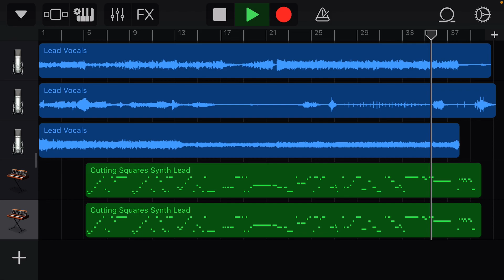Do an Irish Jig to THIS!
Let it Go like an Irishman